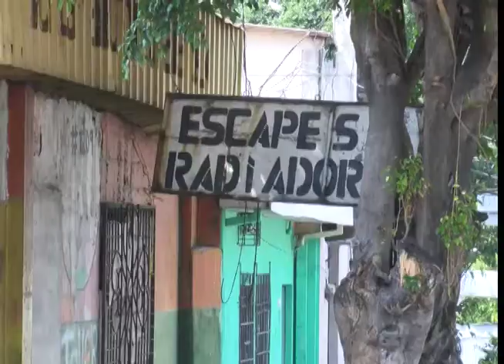CN: Motociclista asesinan a empleado de taller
Los ataque cometidos por criminales abordo de motocicletas son cada vez más frecuentes. En San Salvador fue asesinado un joven de 22 años.